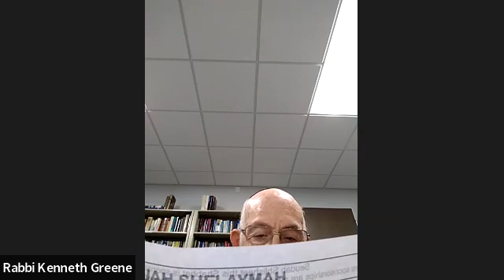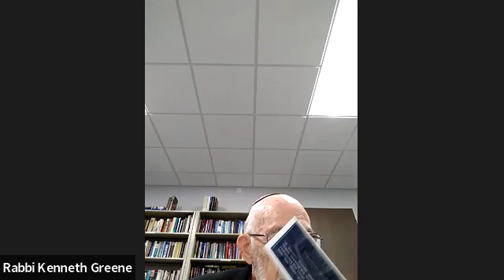Daf Yomi 9 7 2022